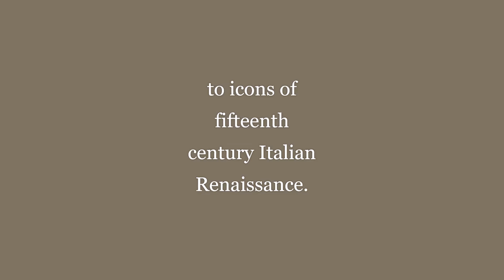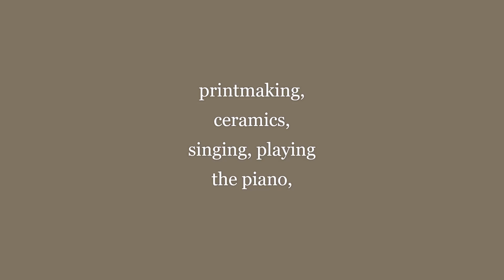Patrick Francis - Robin Gibson Gallery